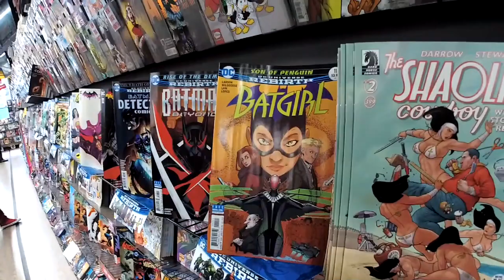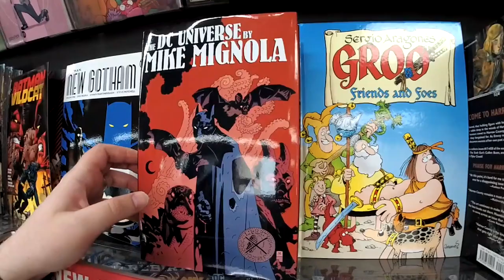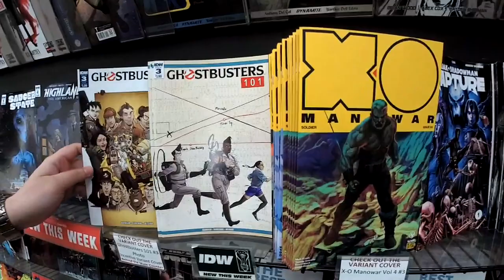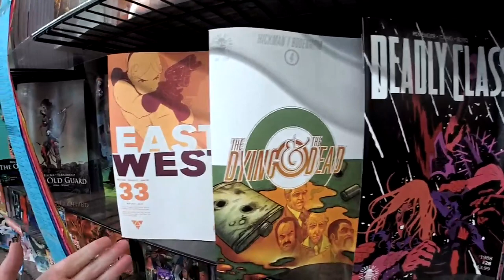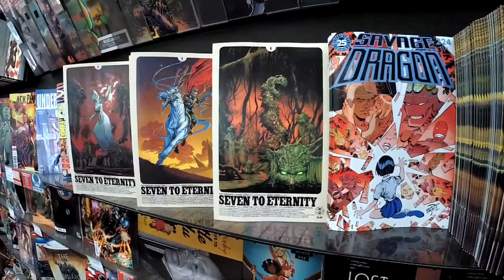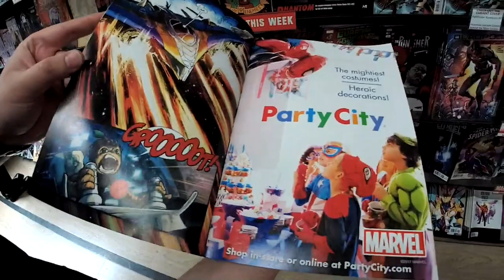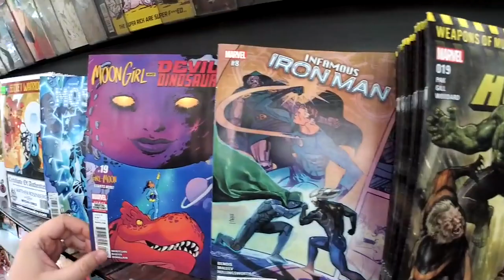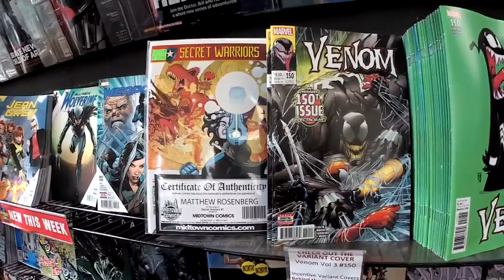Happy New Comic Book Day! take a look at this week's new releases!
Gregg gives us a tour of this week's new releases in Midtown Comics Times Square!